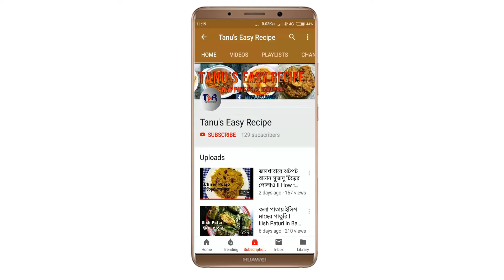How to make mouth-watering Mutton Curry II জিভে জল এনে দেবে এই সুস্বাদু মটন কারি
Mutton Curry Ingredients :-
1. Mutton – 1 kg.
2. Onion – 250 gms.
3. Garlic Paste – 3 tablespoon.
4. Ginger Paste – 2 teaspoon.
5. Turmeric – 2 teaspoon.
6. Cumin-Coriander Powder – 2 teaspoon.
7. Red Chilli Powder – 2 teaspoon.
8. Bay leaf – 2.
9. Garam Masala Powder – 1 tablespoon.
10. Cardamom – 2.
11. Cinnamon – 2.
12. Clove – 4.
13. Yogurt – 100 gms.
14. Mustard Oil – 6 tablespoon.
15. Green Chilli – 4.